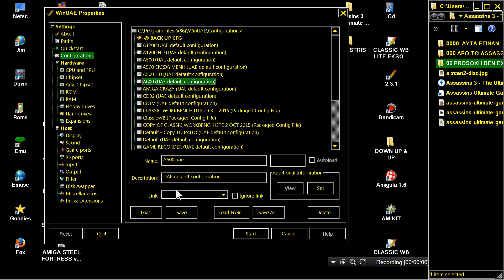AMIGA VENUS TRIS VENUSTRIS TRILIZA TRIS TETRIS By Michele Berionne In1996OF Assassins CD3 Ultim'97We